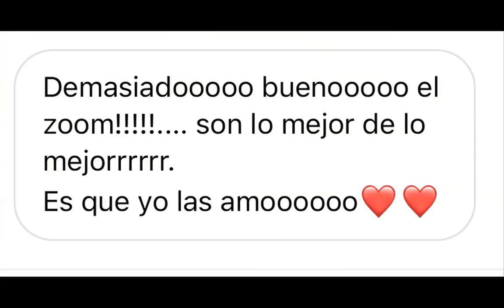¡20 de marzo! ¡Nueva fecha de GraciasAMisDesgracias! El ZOOM de PermitidoEquivocarse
Si te perdiste “Gracias a mis desgracias”, el primer Zoom que @AnaMariaSimonOficial y Paula Arcila hicieron a propósito de su Podcast semanal, @permitidoequivocarse, aquí te va otra oportunidad, porque van a repetirlo el próximo sábado 20 de marzo a las 8:00 de la noche (hora Madrid).

Que no te pase como la primera vez que por andar así  🐢🧘🏻‍♀️
y no así  🐰🏃🏻‍♀️
te quedaste por fuera 🤦🏻‍♀️, ¿sí va? 😉

¡¡¡NOS VEMOS EL SÁBADO 20 DE MARZO!!!